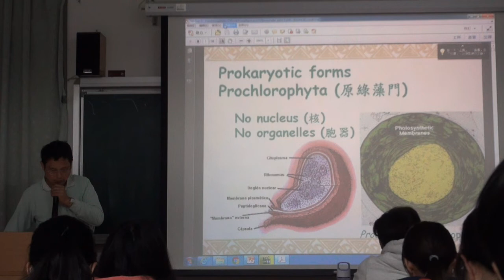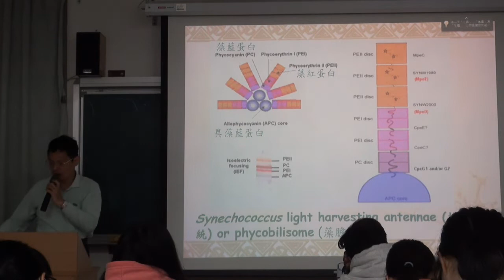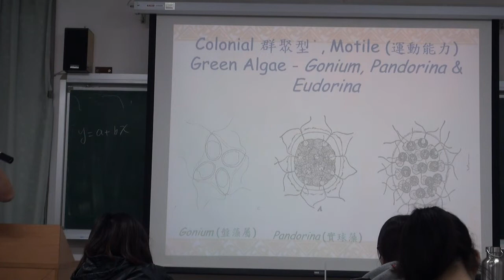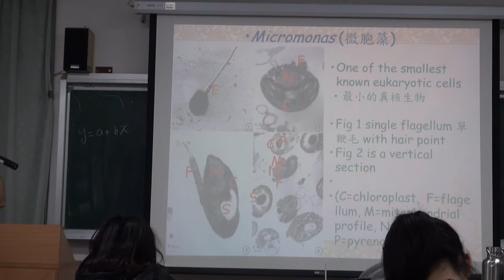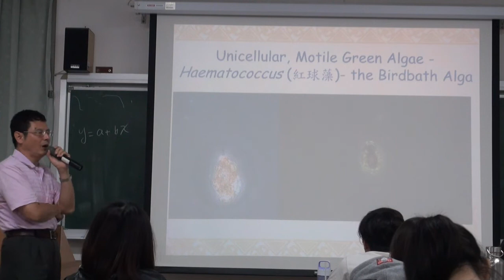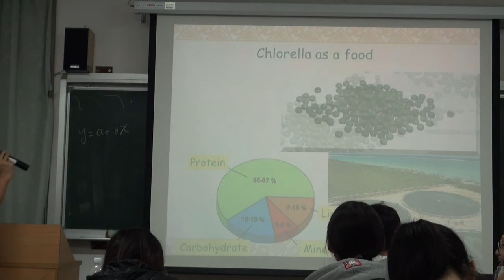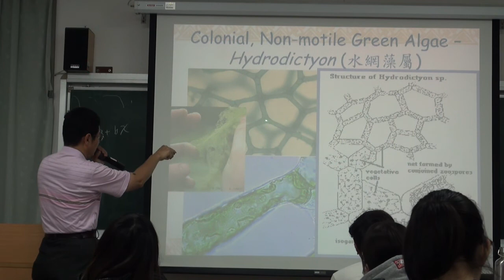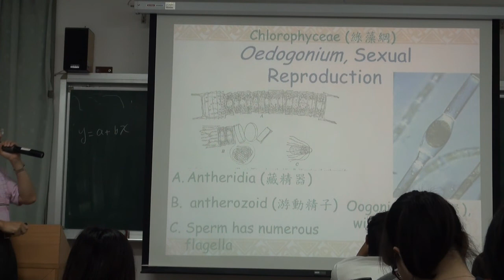植物型態學108 ch5 part1